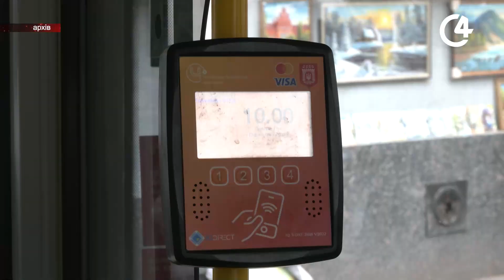Глибоцька громада уклала угоду з ЧТУ на виготовлення транспортних карток “Пільгова” | C4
Глибоцька громада уклала угоду з Чернівецьким тролейбусним управлінням на виготовлення транспортних карток “Пільгова” та відшкодування пільгового проїзду.